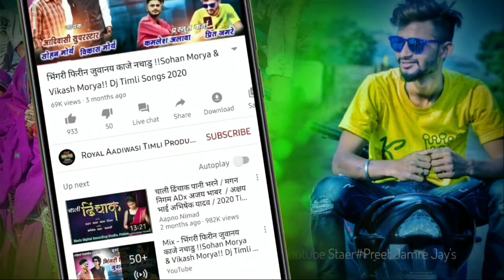holi bhagoriya aayi gya mahri janudi / bhagoriyasong / vikash morya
I'm on Instagram as @royal_aadiwasi1. Install the app to follow my photos and videos.

  Royal Aadiwasi Timli Production के🎧गाने या वीडियो🎬 को Youtube पर Re-oplod करना, रीमिक्स करना और बिना अनुमति के🚫 ब्रॉडकास्ट करना गैर🚫कानूनी है!

होली💯भगोरिया आई गया माहरी😍जानुडी // विकास टाइगर // Special Holi Bhagoriya 2021

🔅Singer :- Vikash Tigar ( Morya )
🔅Poster Degin :- Sawan Bamniya
🔅Music Dayrecter :- Jagdish Gawle ( Dharmendra Mandloi )
🔅Recording studio :- MBR Recording Studio Kukhsi
🔅Prsent Bay :- Akhilesh Alawa ( Guradiya, Manawar) And Preet Jamre ( Barwani, Rehgoon)
🔅Genre :- ©Royal Aadiwasi Timli Production Prsent